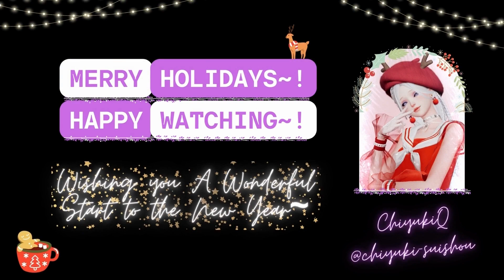Dream of a Butterfly | Life Makeover Game - Styling Wizard Imagination Fashion Show 4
Hi there, I'm ChiyukiQ from the Island Starshine server of Life Makeover game. This video showcases all 8 stylings that I made of my friends and guildies with the theme, Dream of a Butterfly in the Styling Wizard Imagination event for version 1.3 - Morning Stars ✨ of Life Makeover.

Life Makeover is a dress-up plus life simulation game, where you can experience diverse styles of outfits and make-ups, create unique custom DIY designs and even build your dream home!

If you're new to Styling Wizard, it's an event where you get to borrow other players' wardrobes and style them as you like. Once you've finished styling, you can send the styled outfits to the player that you've borrowed from. You can do up to maximum 8 per theme, per day.

Hope you find the video enjoyable and have fun!

Models :
Zephy , Ta_Lien , LadyTeddy , Artice ,
Micol , Yeoha , Mashiro. , Spectra

Prompt : Tie the pearl curtain with a ribbon and sail under the moon. The pavilion overflows with joy in the drunk dance to the butterflies. The dream against the window ended with a lingering song. A faint fragrance lingers before the red gate as it snows.

Game : Life Makeover by Archosaur Games

Intro Audio : Lofi Summer Background by Vladislav Kurnikov
Outro Audio : Christmas Bells Intro Outro by NaturesEye